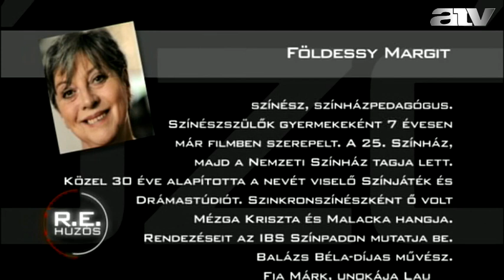Földessy Margit - 2014.04.28.